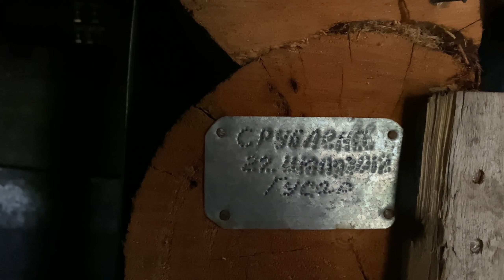Затерянная изба. Нашли тайник на болоте!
Мы с друзьями отправились на поиск затерянной избы, которая, по слухам, находится на берегу маленького озера посреди болот,  нашли тайник на болоте.